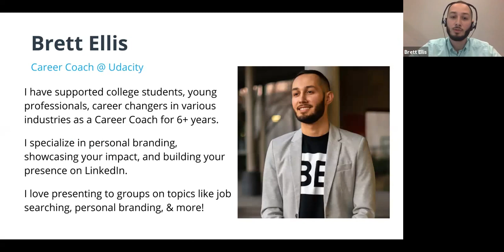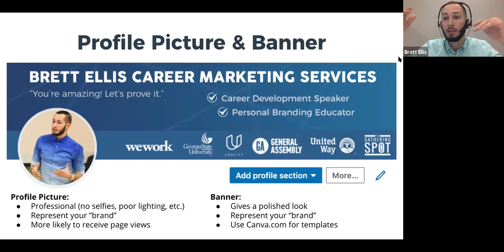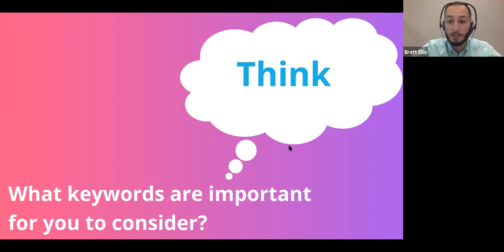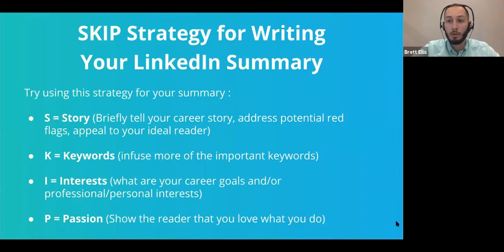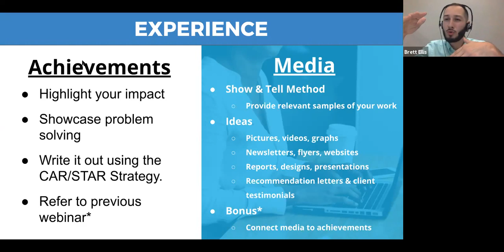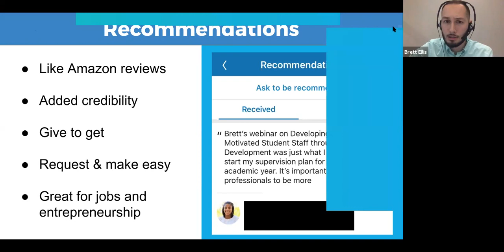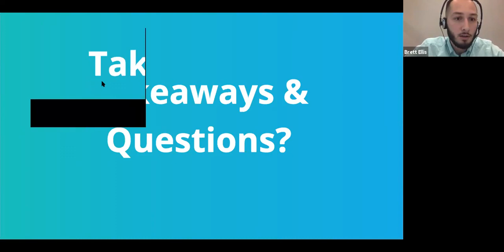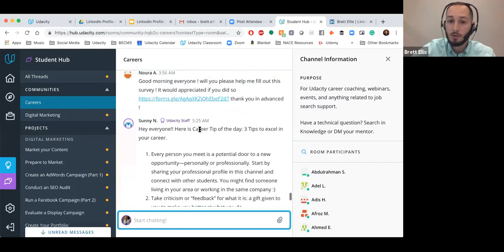The LinkedIn Guide to Getting Interviews without Applying. Part 1: Profile Optimization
LinkedIn is an integral part of a modern job search. But many feel completely lost and confused with using it.

In this webinar, we discuss strategies to create a high-quality LinkedIn profile, including effective personal branding, keyword optimization, and utilizing your LinkedIn profile as a portfolio. These strategies are designed to draw more traffic to your profile and could lead to requests for job interviews without ever applying!